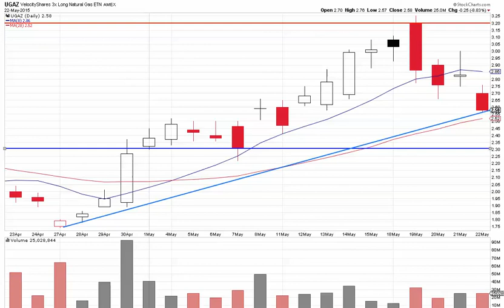Technical Analysis and Key Levels to Watch on The $UGAZ May 26 2015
VelocityShares 3X Long Natural Gas trades on The New York Stock Exchange closing the May 22 2015 session down 8.83% share price ranged from a low of $2.58 to a high of $2.75 with a daily volume of 4.22.

Key Levels to watch for trading opportunities on $UGAZ going into next week are the support and resistance level of $2.32 and $3.20.

So far this month the $UGAZ alongside natural gas has been slowly grinding up finally topping out at the $3.20 level and getting hammered down hard last week. After those 3 big red candles on the daily chart we are ready to slap in an intra-day long trade on the $UGAZ if it can open Tuesdays session with shares trading over $2.60 level with our stop jammed right in there at $2.57 and an intra-day target of $2.70